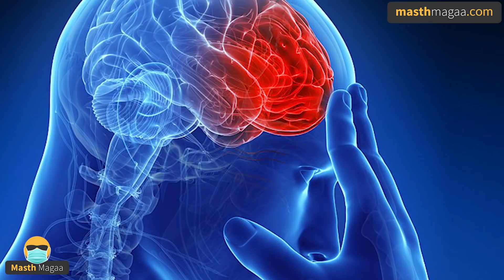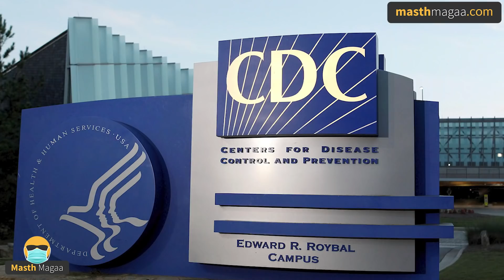Havana Syndrome ರಷ್ಯಾ, ಚೀನಾ ಕುತಂತ್ರನಾ? ಇದರ ನಿಗೂಢತೆ ಬಗೆಹರಿತಿಲ್ಲ ಯಾಕೆ? | Masth Magaa | Amar Prasad